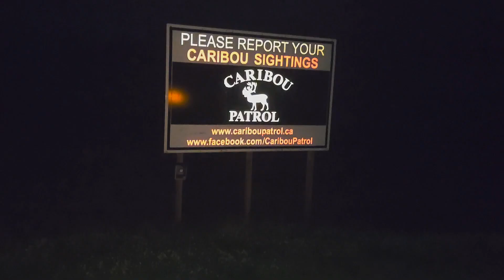To my Dad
Sorry I couldn't be there,
but I know you were proud,
of where I was.
You were loved by many,
and left them with lasting memories.
You left this world peaceful and ready,
your daughters by your side.
Thank you for everything you taught me,
and making me who I am today.
I love you.
"Ready to Rock"

Music

Scott Buckley - I walk with Ghosts
Kai Engel - Dark Alleys
Chosic.com - The Inspiration